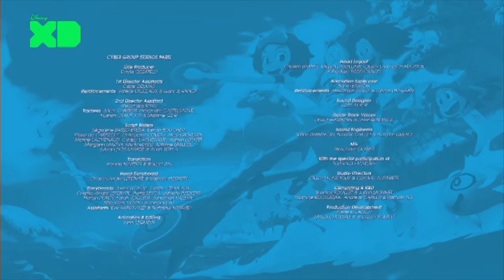Disney XD Poland - Continuity (January 8th, 2024)